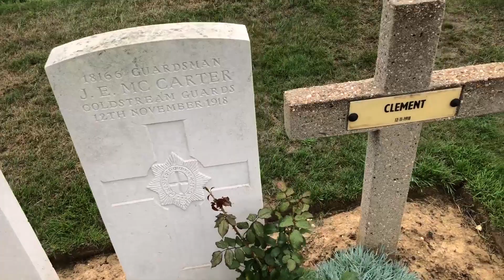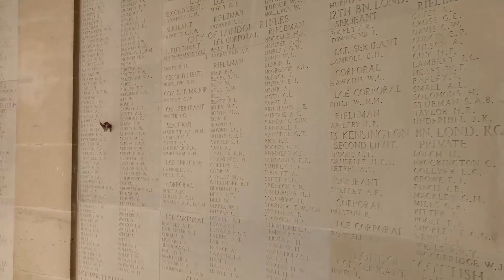The Somme 2018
My brief, but great commemorative visit to the Somme, France.